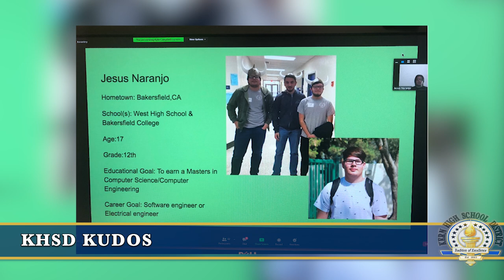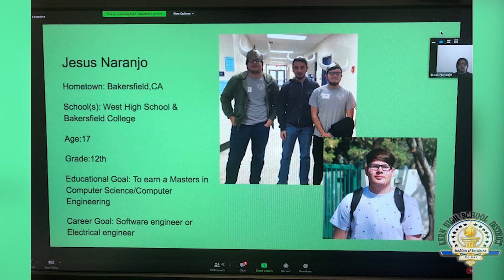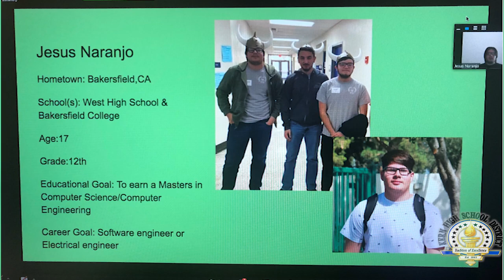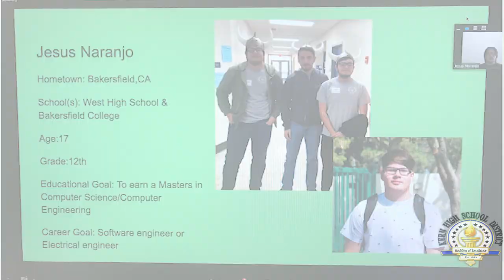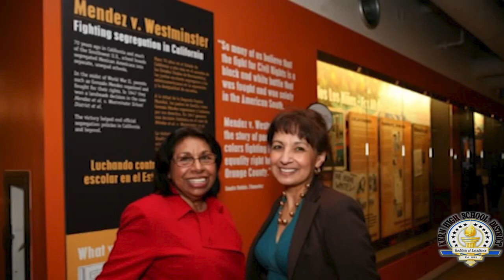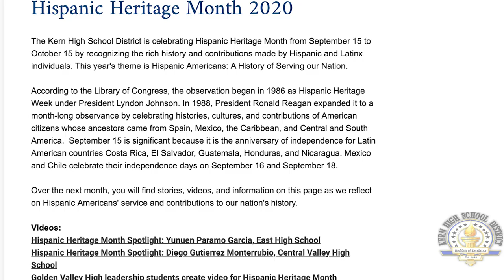KHSD News: October 2, 2020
In this week's KHSD News, we take you to the virtual Kern County Fair and talk to one FFA student about the ways she prepared to show her animal this year during a pandemic. Plus, we will show you how students aim to stay connected to one campus while at a distance, a look back at an award-winning documentary highlighting a landmark legal case in Hispanic history, and more accomplishments from across the District!